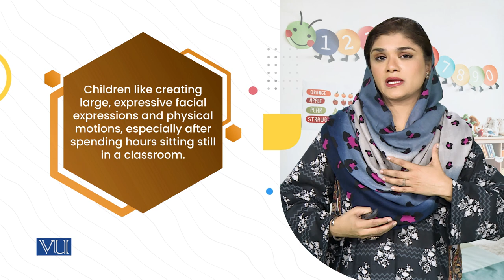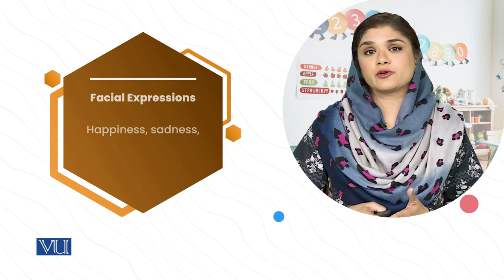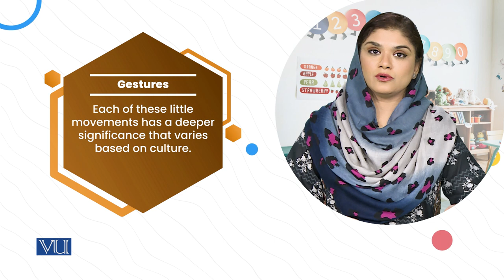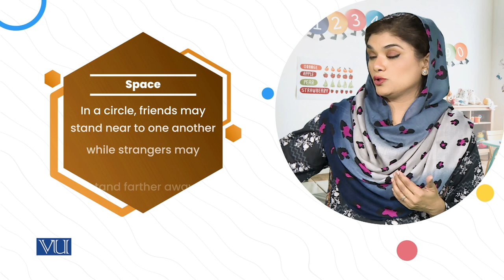5. Mimes & Analogue Games | Children's Literature & Educational Games | ECE203_Topic123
Topic123: 5. Mimes & Analogue Games,
By Dr. Shaista Syeda